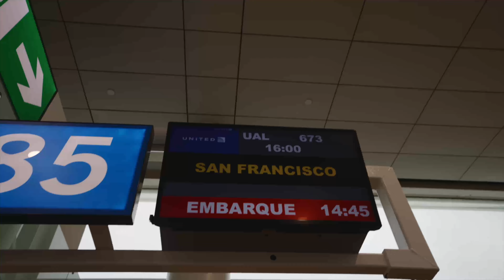RoboBusiness 2024: Suitbro is Heading to San Francisco!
We’re thrilled to announce that Suitbro will be attending RoboBusiness in San Francisco! This event is one of the premier gatherings for robotics professionals, where industry leaders, innovators, and enthusiasts come together to explore the latest advancements in robotics and automation.

Whether you’re looking to discuss industry trends, exchange ideas, or connect with experts in robotics, we’d love to meet you in person and hear your insights. RoboBusiness provides a unique opportunity to connect with visionaries and dive deep into the future of robotics technology.

If you can’t join us in San Francisco, don’t worry—our team will be sharing live updates and highlights throughout the event. Follow our profile to stay in the loop on all the best moments and insights.

See you there, or follow along online!